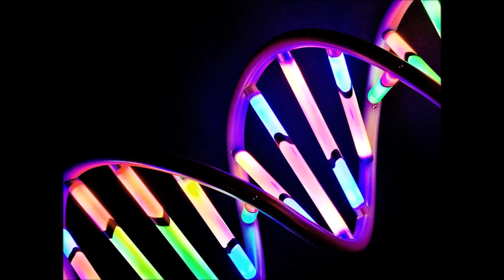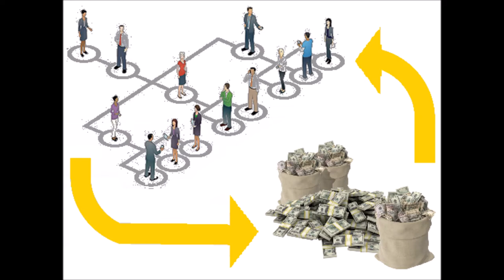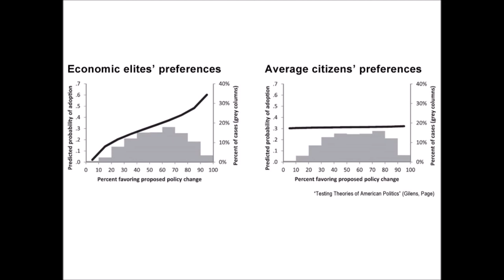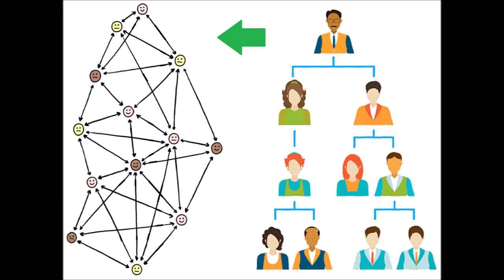Return to Sharing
(10 min) Not sharing has tormented us for 12,000 years, and now it's about to kill us all. Here is an analysis of how that has happened, and why we must return to sharing. Subtitles are included (just click on the "CC" box at the bottom of the video box). Here is an index of major topics

0:06 Not sharing was a big mistake
1:43 Property and hierarchy
2:44 Power corrupts, e.g., war
3:33 Plutocrats can’t plan ahead
4:17 Lies by omission
5:49 Myths of our time
8:28 Previous sharers